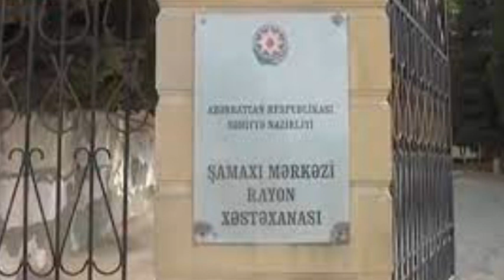Şamaxıda dəhşətli qəza..Ölən və yaralananlar var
Şamaxı rayonunda bir nəfərin ölümü, 2 nəfərin xəsarət alması ilə nəticələnən yol qəzası baş verib.
 hadisə bu gün saat 13:00 radələrində Şamaxı-Pirqulu yolunda qeydə alınıb. "VAZ 2107" və "KİA" markalı minik avtomobillərinin toqquşması nəticəsində 1985-ci il təvəllüdlü Əliyeva Könül Abid qızı və 1993-cü il təvəllüdlü Maniyeva Şəhanə Siyavuş qızı müxtəlif dərəcəli bədən xəsarətləri alıb. Onlar Şamaxı rayon Mərkəzi Xəstəxanasına aparılıb. Hadisə zamanı "VAZ 2107"-nin sürücüsünün öldüyü bildirilir. Onun kimliyi hələlik məlum deyil.